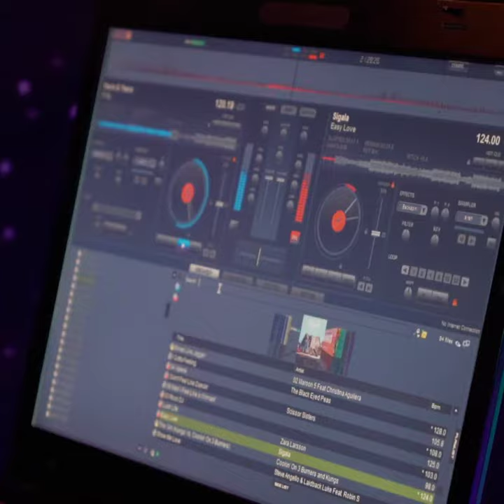Mobile Bar Promotional Video / Event Hire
Tipsy Rice Mobile Bar Promotional Video - Located in Birkdale, Southport. The bar will be open outside the Tea Rooms during the Birkdale Open Golf.